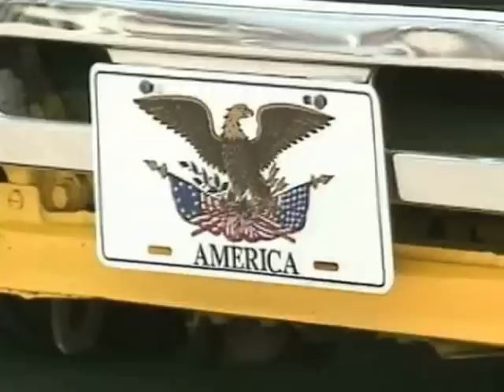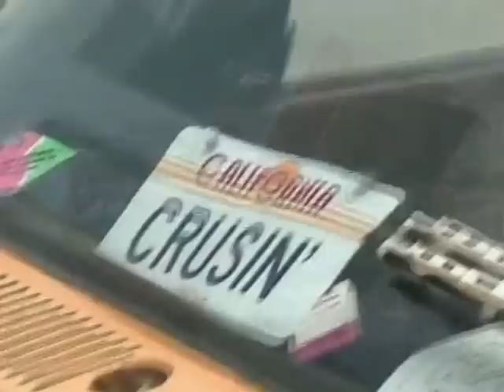D' Konhe ETP6 - Mini Truck's Car Show Style California '87 - '89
Mini Truck's en Competencias (Car Show / 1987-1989)